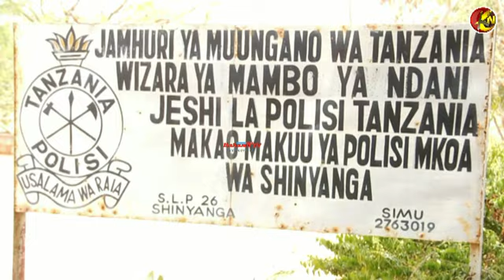ALIYEPORA KICHANGA WODINI USHETU, ADAKWA UYUI TABORA! POLISI WATOA NENO!!